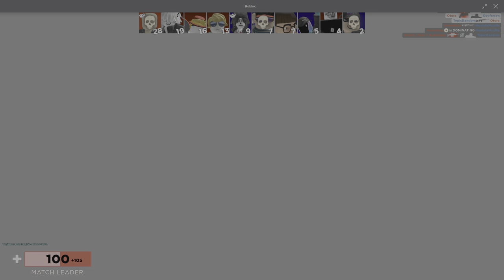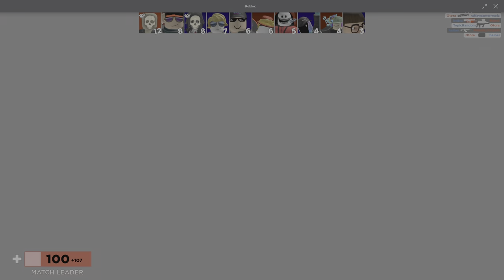Roblox Arsenal Gameplay 4K HDR No Commentary